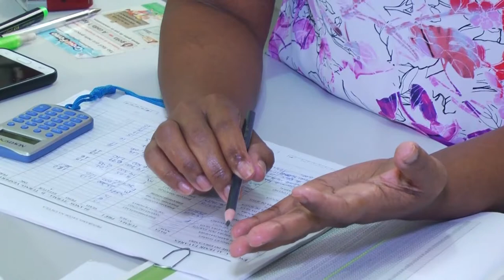Dicas para manter uma alimentação mais saudável no dia a dia